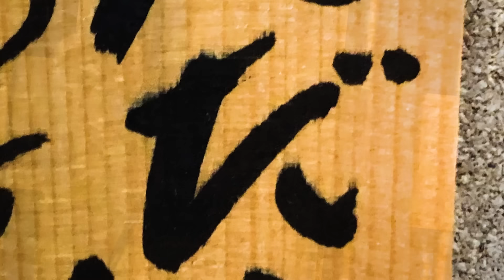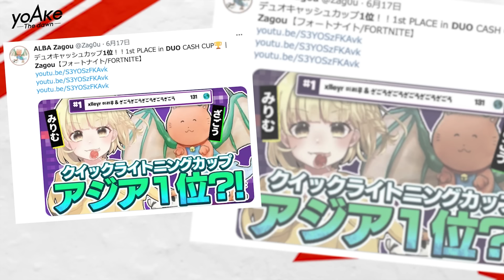【初顔出し】Zagouとは一体何者か？Fortniteアジア王者の全てが明らかになる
eSportsの世界で戦うプロゲーマー・ストリーマーの裏側を覗く

今回はFortniteアジア王者のZagou選手に密着。
初めての顔出し取材でその奇才ぶりが明らかになる！！

チャンネル公式テーマソング「yoAke」は
PKCZ®︎プロデュースで渋谷ハルが歌うeSportsの夜明けを感じさせる楽曲🔥